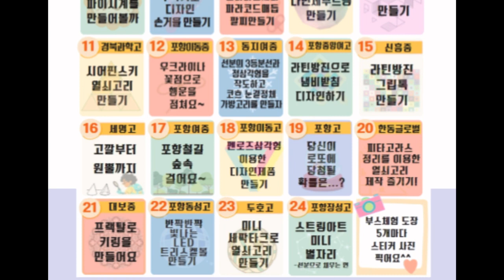2023 포항수학체험전 (9월9일)